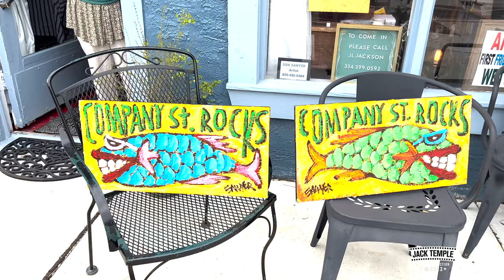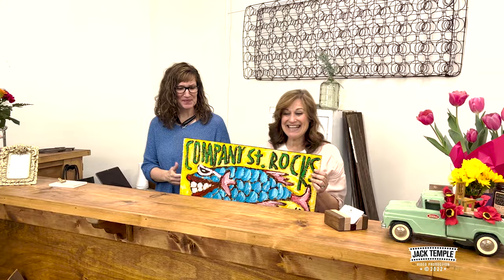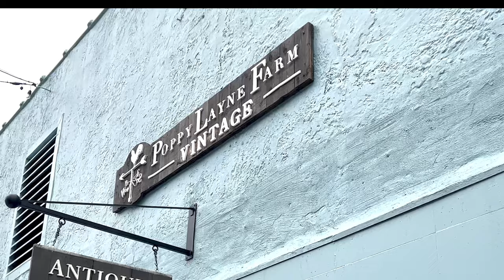Poppy Layne Farm ~ Company Street ~ Wetumpka, Alabama ~ April 4, 2022